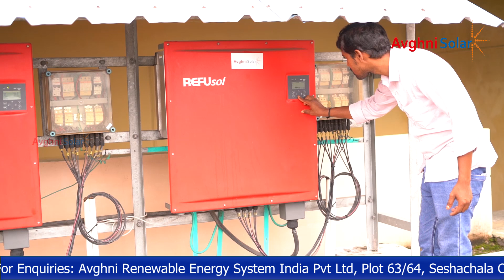BVRIT Chairman Shri K V Vishnu Raju and Prof Shri Ramchander about Avghni Solar - Best Solar Company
How to choose the best solar company for your solar energy needs? Why Avghni Solar is the best? Know it from the experts themselves.

BVRIT Chairman Shri K. V. Vishnu Raju and Associate Professor Shri Ramchander sharing their expertise and opinions about choosing the best solar company and why Avghni Solar is the best

Avghni Solar has successfully installed 350 kWp SPV at BVRIT, Narsapur, Telangana.